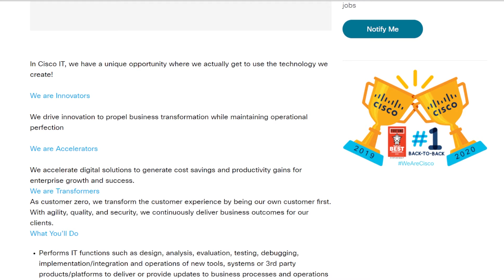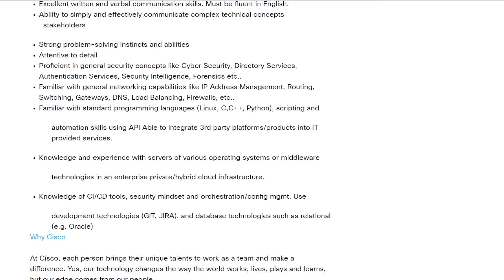Cisco Internship Drive 2022 | 60,000/month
Hey folks.
Welcome to another video. In this video, we will be seeing the available internship at Cisco.